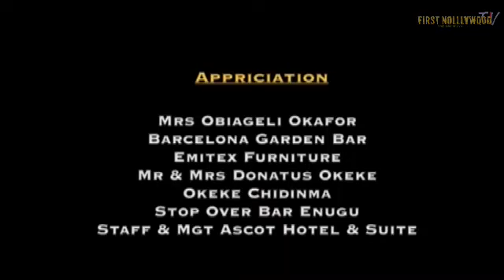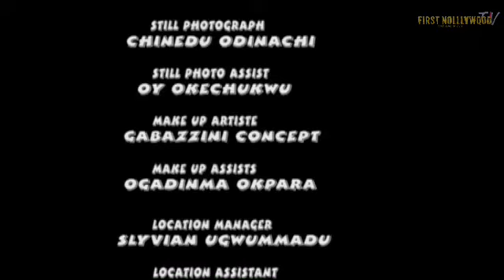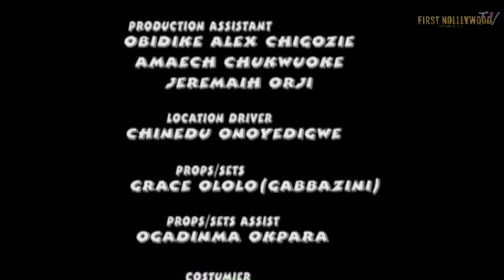CROSS OF LOVE (SEASON 1){TRENDING NEW NIGERIA MOVIE}-2023 LATEST NIGERIAN NOLLYWOOD MOVIE